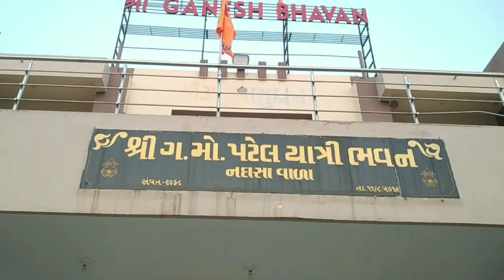अंबाजी होटल में job मिल गई 🥰 ll vlogs ll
Ambaji hotel room,
Vlogs,
Ganesh bhavan ambaji,
a day in my life,
daily vlogs,
day in the life,
hindi vlogs,
hotel employee stories,
hotel jobs in canada,
hotel jobs in canada for indian,
hotel management,
hotel management after 12th,
hotel management career,
hotel management course,
hotel management degree,
housekeeping,
productive day in my life,
productive vlog,
unmarried couple stay in hotel,

Video content:-

ambaji pagpala sangh
ambaji gabbar darshan
ambaji gabbar ropeway
ambaji gabbar video
gujarati tour video
gujarati travel
gujarati place
gujarati Village
અંબાજી ગબ્બર
અંબાજી માતા
અંબાજી મંદિર
અંબાજી
મોટા અંબાજી
અંબાજી ચાચર ચોક